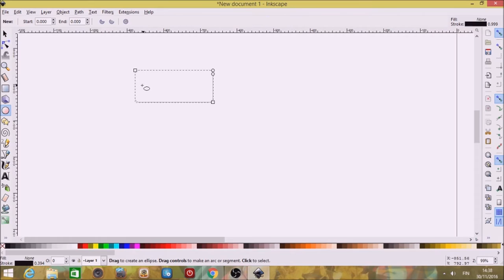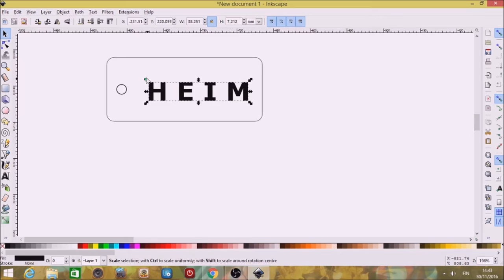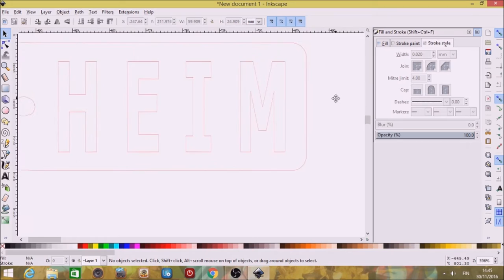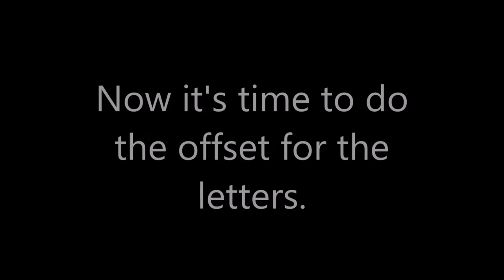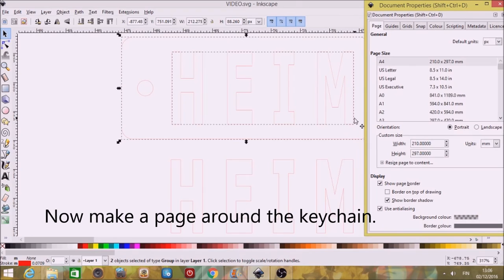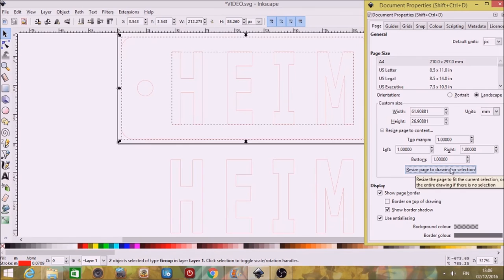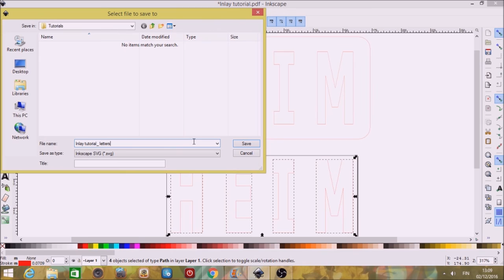How to draw an inlay in inkscape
Beginners project - Fab Lab - How to prepare file for laser cutting. Video shows how to draw & edit shapes that can be fitted together.

Read more about us at fablab.is